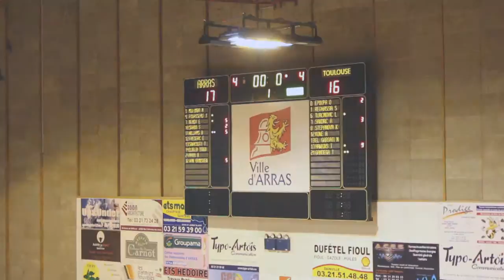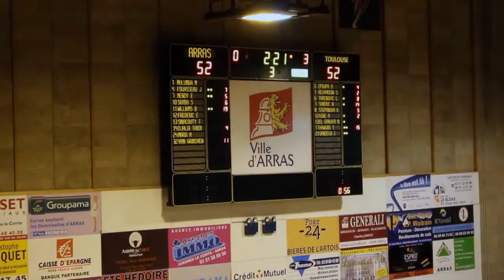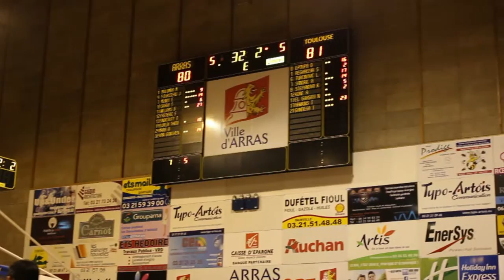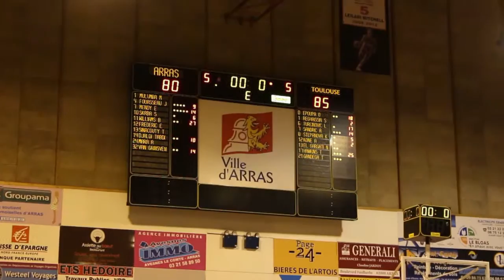Highlights et réactions du match Arras-Toulouse - basket féminin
Ligue Féminine de Basket
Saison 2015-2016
Crédits : Tproduction